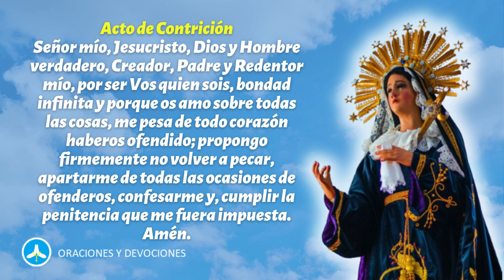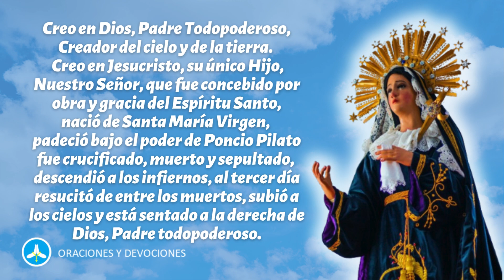Santo Rosario de hoy VIERNES 6 DE SEPTIEMBRE - Misterios Dolorosos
Rezo del Santo Rosario de hoy viernes 6 de septiembre meditando los misterios dolorosos.